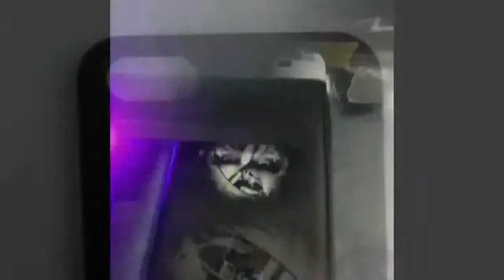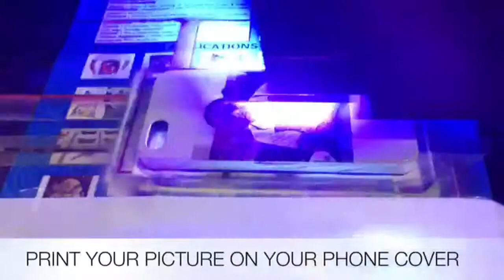MOBILE COVER PRINTER MUMBAI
StumbleUppon

blogger